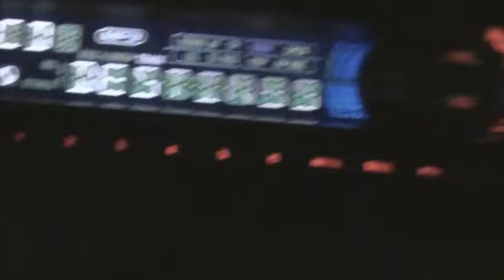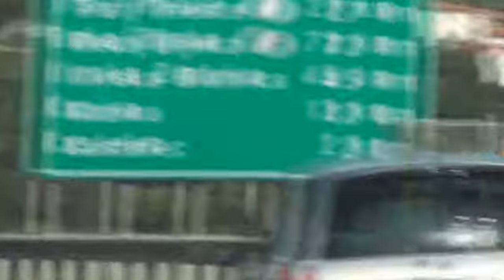Otok Krk - Baska 20.7.2009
Thanks to see my Video
My new and fresh websites that I'm working on every day with different topics that I'm talking about on them.

You're free to check them out and enjoy the content if you interested.

Be great.